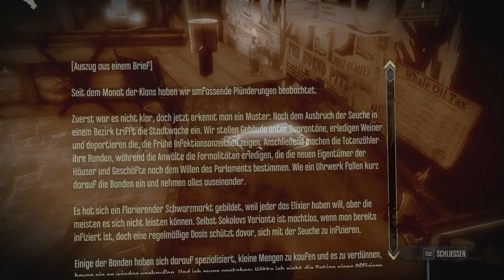Let's Play Dishonored (PC) - Part 9 - Old-Dunwall-Whiskeydestillerie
Name: Dishonored
System: PC
Genre: Ego-Shooter, Stealth, Action-Adventure